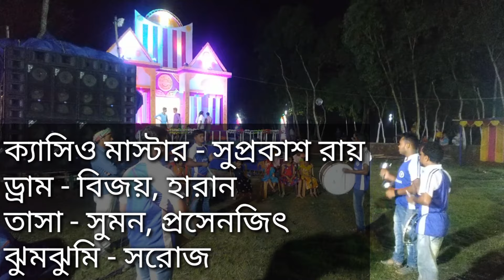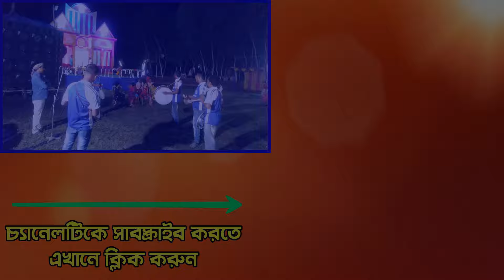গান - হাম কালে হ্যায় তো কেয়া হুয়া । তারা মা তাসা । সুপ্রকাশ রায় । 9091643764 / 7908654369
তারা মা তাসা । Tara Ma Tasa । প্রোঃ - সুপ্রকাশ রায় । হরিণঘাটা, নদীয়া । 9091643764 / 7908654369

ঠিকানা :- থানা - হরিণঘাটা, জেলা - নদীয়া, (W.B, India)